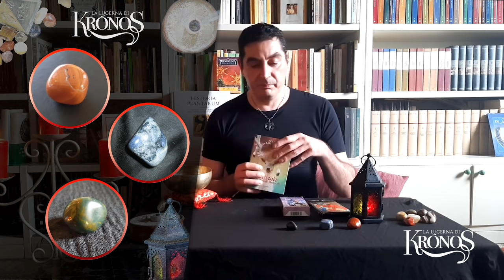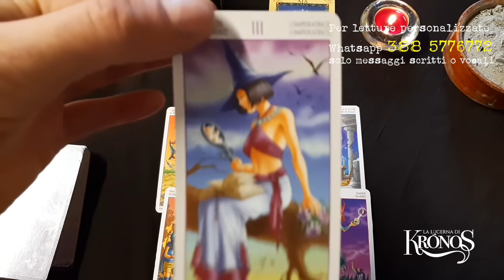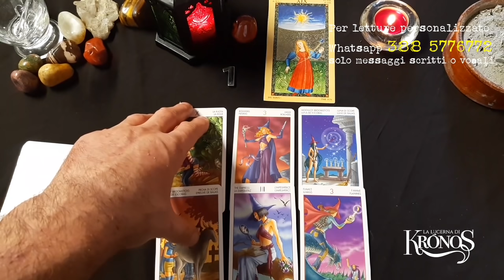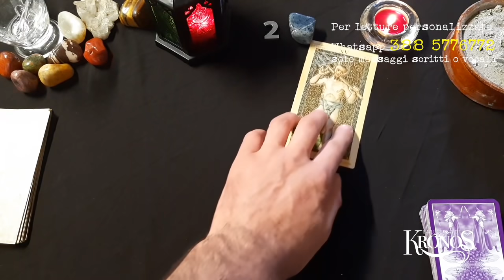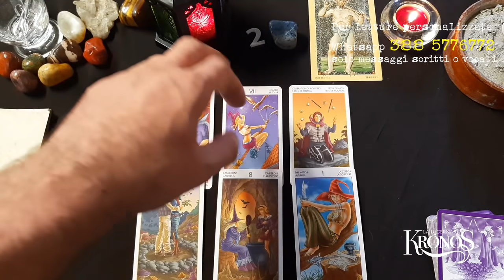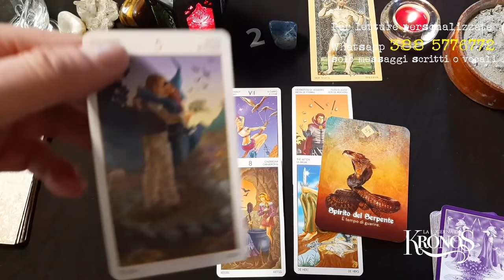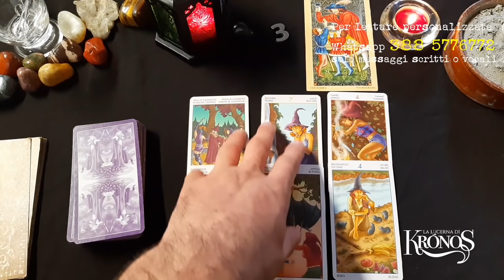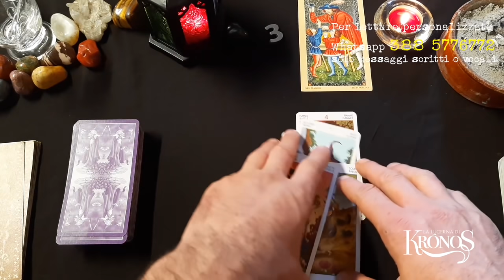𝗦𝗶 o 𝗻𝗼? 🤔 Fai tu la domanda 😍 Amore Lavoro Successo Soldi ecc.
🔔 𝗧𝗶 𝗽𝗶𝗮𝗰𝗲 𝗟𝗮 𝗟𝘂𝗰𝗲𝗿𝗻𝗮 𝗱𝗶 𝗞𝗿𝗼́𝗻𝗼𝘀? 𝗟𝗮𝘀𝗰𝗶𝗮 𝗶𝗹 𝘁𝘂𝗼 𝗳𝗲𝗲𝗱𝗯𝗮𝗰𝗸 𝘀𝘂 𝗚𝗼𝗼𝗴𝗹𝗲𝗠𝗮𝗽𝘀
𝗚𝗿𝗮𝘇𝗶𝗲 🙏
Pensa ad una domanda 🤔 e scegli una variante 😍 La risposta alla tua domanda è 𝘀𝗶 o 𝗻𝗼?? Puoi scegliere anche tutte e tre le varianti per tre domande diverse 🤗 Single amore successo amicizie progetti ecc.

𝗧𝗜𝗠𝗘𝗦𝗧𝗔𝗠𝗣
🔔 Disclaimer 00:00
🔔 Scelte: 01:42
🔔 Sigla: 03:41
🔔 Variante A 𝗖𝗼𝗿𝗻𝗶𝗼𝗹𝗮 04:10
🔔 Variante B 𝗗𝘂𝗺𝗼𝗿𝘁𝗶𝗲𝗿𝗶𝘁𝗲 23:10
🔔 Variante C 𝗘𝗹𝗶𝗼𝘁𝗿𝗼𝗽𝗶𝗼 40:22
🔔 🥰  Saluti 54:54
🔔  𝐁𝐥𝐨𝐨𝐩𝐞𝐫𝐬 55:20

🔔 Mazzi: 𝗧𝗮𝗿𝗼𝗰𝗰𝗵𝗶 𝗗𝗼𝗿𝗮𝘁𝗶 𝗘𝘀𝘁𝗲𝗻𝘀𝗶 (𝗖𝗮𝗿𝗹𝗼 𝗩𝗜) | 𝗧𝗮𝗿𝗼𝗰𝗰𝗵𝗶 𝗱𝗲𝗹𝗹𝗮 𝗦𝘁𝗿𝗲𝗴𝗮 𝗠𝗼𝗱𝗲𝗿𝗻𝗮
🔔 Oracolo: 𝗢𝗿𝗮𝗰𝗼𝗹𝗼 𝗱𝗲𝗴𝗹𝗶 𝗦𝗽𝗶𝗿𝗶𝘁𝗶 𝗱𝗲𝗴𝗹𝗶 𝗔𝗻𝗶𝗺𝗮𝗹𝗶

🔔 Amore Conoscenze Amore Equinozio Single futuro Tarocchi Cartomanzia Interattivo Oracoli Divinazione LaLucernadiKronos ​Ritorni ​Relazioni ecc.

🔔 𝗖𝗢𝗥𝗦𝗢 𝗔𝗩𝗔𝗡𝗭𝗔𝗧𝗢 𝗗𝗜 𝗧𝗔𝗥𝗢𝗖𝗖𝗛𝗜 🔔
𝗜𝗻𝗳𝗼: 𝟯𝟴𝟴 𝟱𝟳𝟳𝟲𝟳𝟳𝟮 (𝗻𝗼 𝗰𝗵𝗶𝗮𝗺𝗮𝘁𝗲 𝘀𝗼𝗹𝗼 𝗺𝗲𝘀𝘀𝗮𝗴𝗴𝗶 𝘄𝗵𝗮𝘁𝘀𝗮𝗽𝗽 𝗮𝘂𝗱𝗶𝗼 / 𝘀𝗰𝗿𝗶𝘁𝘁𝗶)

𝘿𝙖𝙞 𝙪𝙣 𝙤𝙘𝙘𝙝𝙞𝙖𝙩𝙖 𝙖𝙡𝙡𝙚 𝙥𝙖𝙜𝙞𝙣𝙚 𝙖𝙢𝙞𝙘𝙝𝙚

🔔 🔔 🔔 🔔 𝗣𝗘𝗥 𝗟𝗔 𝗣𝗘𝗥𝗦𝗢𝗡𝗔𝗟𝗜𝗭𝗭𝗔𝗭𝗜𝗢𝗡𝗘 𝗗𝗜 𝗧𝗘𝗦𝗦𝗨𝗧𝗜 𝗢 𝗟𝗔 𝗥𝗘𝗔𝗟𝗜𝗭𝗭𝗔𝗭𝗜𝗢𝗡𝗘 𝗗𝗜 𝗩𝗘𝗦𝗧𝗜 𝗖𝗘𝗥𝗜𝗠𝗢𝗡𝗜𝗔𝗟𝗜:
💈 𝗦𝗮𝗿𝘁𝗼𝗿𝗶𝗮 𝗘𝘀𝗼𝘁𝗲𝗿𝗶𝗰𝗮 ✂️

🔔 🔔 🔔 🔔 𝗞𝘂𝗿𝗮𝗺𝗮 𝗟𝗼𝗱𝗴𝗲 𝗱𝗶 𝗩𝗮𝗱𝗮𝗸 𝗔𝘀𝗵𝗺𝗲𝗱𝗮𝗶 - 𝗢𝗹𝗶𝗶 𝗰𝗲𝗿𝗶𝗺𝗼𝗻𝗶𝗮𝗹𝗶, 𝗱𝗶𝘃𝗶𝗻𝗮𝘇𝗶𝗼𝗻𝗲, 𝗿𝗶𝘁𝘂𝗮𝗹𝗶𝘀𝘁𝗶𝗰𝗮:

🔔 🔔 🔔 🔔 𝗜𝗠𝗣𝗢𝗥𝗧𝗔𝗡𝗧𝗘: 𝗚𝗹𝗶 𝗶𝗻𝘁𝗲𝗿𝗮𝘁𝘁𝗶𝘃𝗶 𝗡𝗢𝗡 𝘀𝗼𝗻𝗼 𝗰𝗼𝗻𝘀𝘂𝗹𝘁𝗶 𝗽𝗿𝗶𝘃𝗮𝘁𝗶 𝗲 𝗽𝗲𝗿 𝗾𝘂𝗲𝘀𝘁𝗼 𝗺𝗼𝘁𝗶𝘃𝗼 𝗻𝗼𝗻 𝗽𝗼𝘁𝗿𝗲𝗯𝗯𝗲𝗿𝗼 𝗮𝗿𝗿𝗶𝘃𝗮𝗿𝗲 𝗮 𝘁𝘂𝘁𝘁𝗶. 𝗖𝗲𝗿𝗰𝗮𝘁𝗲 𝗱𝗶 𝗽𝗿𝗲𝗻𝗱𝗲𝗿𝗲 𝗰𝗶𝗼̀ 𝗰𝗵𝗲 𝘃𝗶 𝗿𝗶𝘀𝘂𝗼𝗻𝗮 𝗲 𝗹𝗮𝘀𝗰𝗶𝗮𝗿𝗲 𝗰𝗶𝗼̀ 𝗰𝗵𝗲 𝗻𝗼𝗻 𝘀𝗲𝗺𝗯𝗿𝗮 𝘃𝗶𝗯𝗿𝗮𝗿𝗲 𝗰𝗼𝗻 𝗹𝗮 𝘃𝗼𝘀𝘁𝗿𝗮 𝘀𝗶𝘁𝘂𝗮𝘇𝗶𝗼𝗻𝗲 𝗮𝘁𝘁𝘂𝗮𝗹𝗲. 𝗦𝗲𝗴𝘂𝗼 𝗮𝗻𝗰𝗵𝗲 𝗶𝗼 𝗮𝗹𝗰𝘂𝗻𝗶 𝗰𝗮𝗻𝗮𝗹𝗶 𝗰𝗵𝗲 𝗽𝘂𝗯𝗯𝗹𝗶𝗰𝗮𝗻𝗼 𝗹𝗲𝘁𝘁𝘂𝗿𝗲 𝗶𝗻𝘁𝗲𝗿𝗮𝘁𝘁𝗶𝘃𝗲 𝗲 𝗰𝗿𝗲𝗱𝗼 𝗰𝗵𝗲 𝗾𝘂𝗮𝗻𝗱𝗼 𝘀𝗶 𝘀𝗰𝗲𝗴𝗹𝗶𝗲 𝘂𝗻𝗮 𝘃𝗲𝗿𝘀𝗶𝗼𝗻𝗲 𝗲̀ 𝗽𝗲𝗿𝗰𝗵𝗲́ 𝗰𝗼𝗻𝘁𝗶𝗲𝗻𝗲 𝗰𝗼𝗺𝘂𝗻𝗾𝘂𝗲 𝘂𝗻 𝗺𝗲𝘀𝘀𝗮𝗴𝗴𝗶𝗼 𝗽𝗲𝗿 𝗹𝗮 𝗻𝗼𝘀𝘁𝗿𝗮 𝗰𝗿𝗲𝘀𝗰𝗶𝘁𝗮. 𝗤𝘂𝗲𝗹 𝗺𝗲𝘀𝘀𝗮𝗴𝗴𝗶𝗼 𝗲̀ 𝗽𝗲𝗿 𝗻𝗼𝗶 𝗲 𝗱𝗼𝗯𝗯𝗶𝗮𝗺𝗼 𝗰𝗲𝗿𝗰𝗮𝗿𝗲 𝗱𝗶 𝗮𝘀𝗰𝗼𝗹𝘁𝗮𝗿𝗹𝗼 𝗲 𝗰𝗼𝗺𝗽𝗿𝗲𝗻𝗱𝗲𝗿𝗹𝗼.

𝗟𝗘𝗧𝗧𝗨𝗥𝗘 𝗣𝗘𝗥𝗦𝗢𝗡𝗔𝗟𝗜𝗭𝗭𝗔𝗧𝗘
(𝗟𝗲𝗴𝗴𝗲𝗿𝗲 𝗰𝗼𝗻 𝗮𝘁𝘁𝗲𝗻𝘇𝗶𝗼𝗻𝗲)

La lettura personale telefonica ha una 𝗱𝘂𝗿𝗮𝘁𝗮 𝗺𝗶𝗻𝗶𝗺𝗮 𝗱𝗶 𝟯𝟬 𝗺𝗶𝗻𝘂𝘁𝗶 e 𝘂𝗻𝗮 𝗺𝗮𝘀𝘀𝗶𝗺𝗮 𝗱𝗶 𝟱𝟬 minuti e si fa 𝗦𝗢𝗟𝗢 𝗦𝗨 𝗔𝗣𝗣𝗨𝗡𝗧𝗔𝗠𝗘𝗡𝗧𝗢.

𝗜𝗠𝗣𝗢𝗥𝗧𝗔𝗡𝗧𝗜𝗦𝗦𝗜𝗠𝗢 𝗟𝗘𝗚𝗚𝗘𝗥𝗘 𝗖𝗢𝗡 𝗔𝗧𝗧𝗘𝗡𝗭𝗜𝗢𝗡𝗘:
𝗟𝗮 𝗹𝗲𝘁𝘁𝘂𝗿𝗮 𝗽𝗲𝗿𝘀𝗼𝗻𝗮𝗹𝗶𝘇𝘇𝗮𝘁𝗮 𝗮𝘃𝘃𝗶𝗲𝗻𝗲 𝗶𝗻 𝗱𝗮𝘁𝗮 𝗗𝗔 𝗖𝗢𝗡𝗖𝗢𝗥𝗗𝗔𝗥𝗘 𝘀𝗲𝗰𝗼𝗻𝗱𝗼 𝗧𝗘𝗠𝗣𝗜 𝗲 𝗜𝗠𝗣𝗘𝗚𝗡𝗜 𝗱𝗲𝗹 𝘀𝗼𝘁𝘁𝗼𝘀𝗰𝗿𝗶𝘁𝘁𝗼 (𝘀𝗼𝗹𝗶𝘁𝗮𝗺𝗲𝗻𝘁𝗲 𝗻𝗼𝗻 𝗳𝗮𝗰𝗰𝗶𝗼 𝗮𝘁𝘁𝗲𝗻𝗱𝗲𝗿𝗲 𝗠𝗔𝗜 𝗽𝗶𝘂̀ 𝗱𝗶 𝗱𝘂𝗲 𝗴𝗶𝗼𝗿𝗻𝗶).